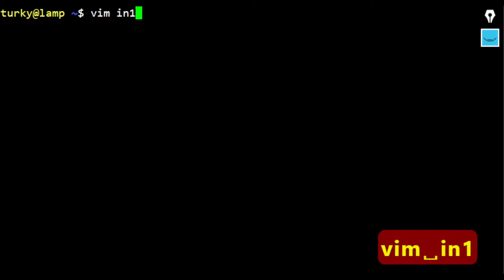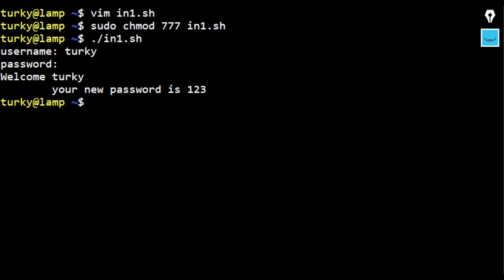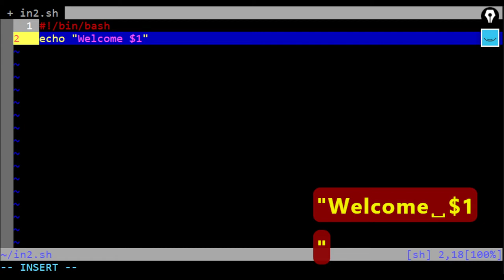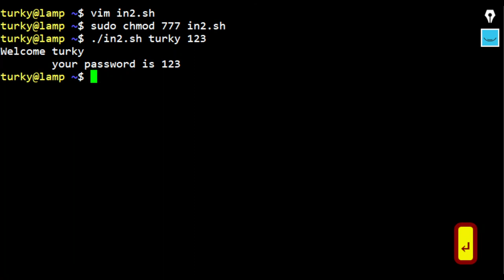Bash_Tutorial: Input/output